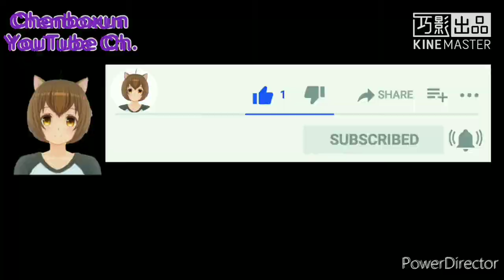【陳柏勳】我即將回歸極速領域（全字幕）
我正式回歸極速領域咯！

👇台主是哪裡人？👇
❌中國(China)

副台主👉GTA5台灣警察大隊

合作夥伴👉GTA5台灣警察大隊